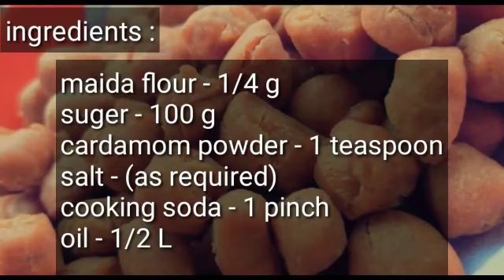Bombay Lakadi / Maida biscuit /Shakarapara